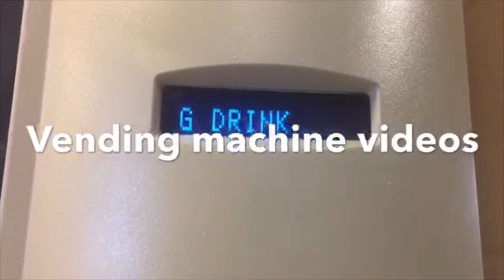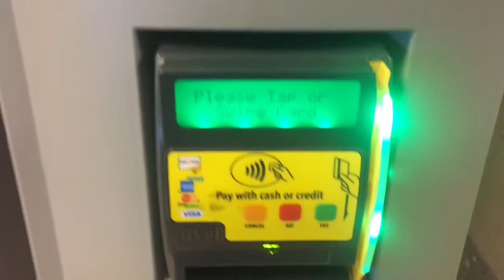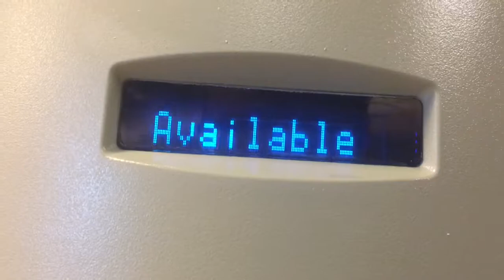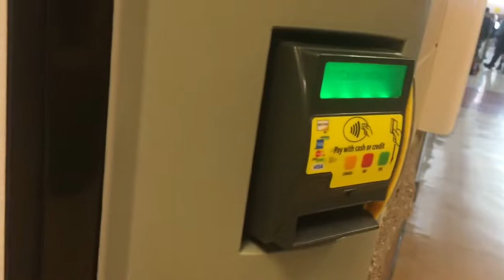Dixie Narco Vending Machine Closer look of time limit